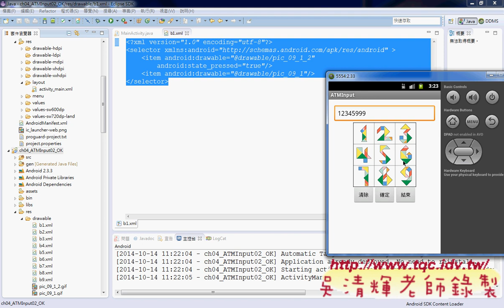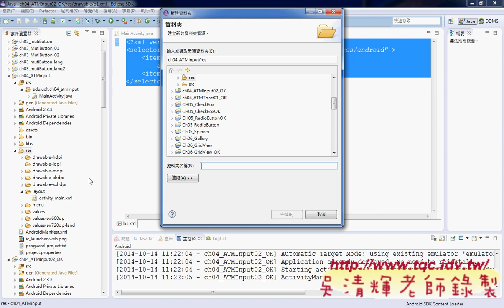06 如何將按鈕改為圖案Android實務 吳老師1